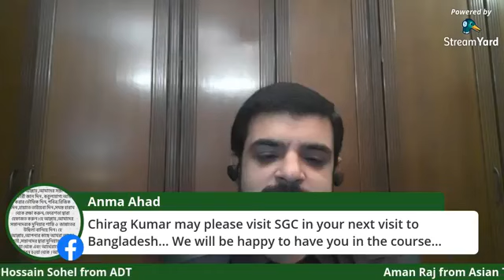Got to watch two top indian professional golfers talking to golf bangladesh .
Got to watch  two top indian professional golfers talking to golf bangladesh . The Few best in the business of professional Golf in Asia and PGTI.     We talked to two top Indian golfers namely Chiragh Kumar and Aman Raj

Chiragh Kumar (born 15 December 1983) is an Indian professional golfer. Kumar won a silver medal as an amateur at the 2006 Asian Games, before turning professional later that year and joining the Professional Golf Tour of India. In 2011 he won three times, was the leading money-winner on tour and was named tour player of the year.

At the 2011 Hero Honda Indian Open, an Asian Tour event, Kumar was the halfway leader and went on to finish second to David Gleeson in the tournament. His winnings from the event would see him end the year 21st on the Asian Tour Order of Merit, giving him a full tour card for the first time.

Aman Raj (born 5 May 1995) is an Indian golfer from Patna, Bihar, India. He was a part of the Indian Golf Team (Under-19).

Aman Raj was born and grew up in Patna.He is the son of golf coach Shri Shashi Raj Sinha and Madhulika Sinha. He attended Kendriya Vidyalaya on Bailey Road. While a student he played golf at the Patna Golf Club. He began learning golf under the guidance of his father Shashi Raj sinha, a Certified Coach of National Golf Academy of India (NGAI), at the age of 3 years. At the age of seven, he won the prize in Outstation Golf Tournament.

After graduating from high school, Raj later attended Indira Gandhi National Open University.
Raj participated in several Junior National Category tournaments including Delhi, Kolkata, Bangalore and Mumbai. When he was eleven, he participated in North-South-East & West Zonal Tournament Coimbatore, Mumbai, Bangalore, Kolkata, Delhi and was ranked 12th, 11th, 5th respectively. At age 12, he was named "Golfer of the Year" at the Patna Golf Club as the youngest "Golfer of The Year".

At 13, he played several Junior National Categorized Golf Tournaments organized by Indian Golf Union and received a National Level ranking. (Delhi-9th position, Kolkata-8th position). At 14, he played several IGU Tournaments and was ranked - 4th at New Delhi and Jaipur and 5th at Gurgaon. Hee won IGU Eastern India Junior at Kolkata, was second runner-up at Bangalore and Kolkata and runner-up at All India Juniors, Pune.

Raj was again declared "Golfer Of The Year" at the Patna Golf Club at the age of 14 and won many club level golf tournaments. Later, he participated in the International Asia Pacific Junior Golf Championship, Bangalore. He was ranked 6th (sixth) National Merit List 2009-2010 in India. At 15, he was runner-up at The Lalit National Inter School Golf Championship - New Delhi. He also hit a hole-in-one at the Southern India Junior Golf Championship, Bangalore.

Golf Bangladesh always speak for Golf Bangladesh and focus on professional golf in particular.

► For the latest reviews, new gear launches and tour news, visit our